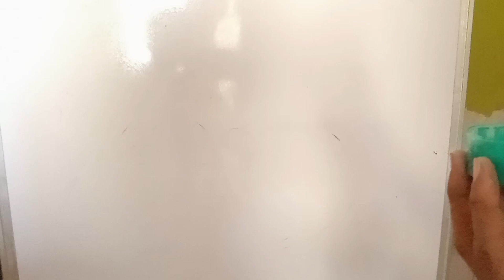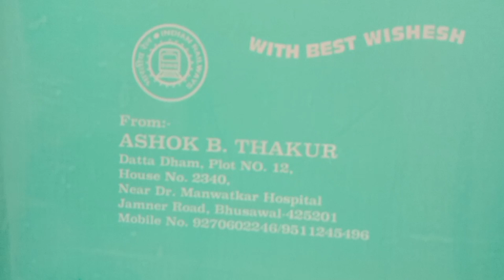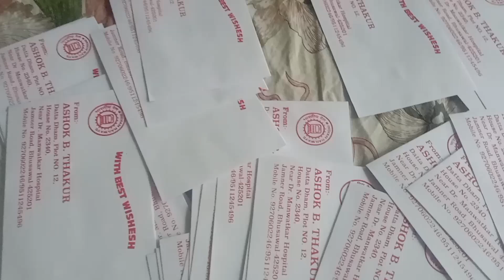Screen printing | Envelopes printing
Clolour print head, paper jam, head jam, ld loader, pickup roller, Epson l210,130,3110,800,805,350 etc
Led light scrolling board, newon lights, repairing,
Led tv, tv, fridge,  cooker, laptop, desktop, lamination, induction repairing
DTP work, wedding card, digital banner, visiting card, screen printing, offset printing etc.